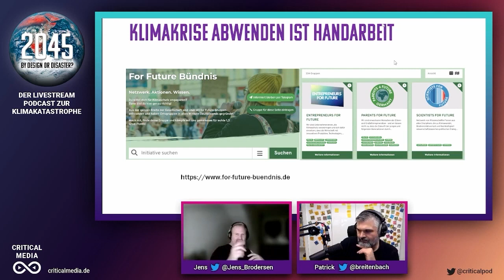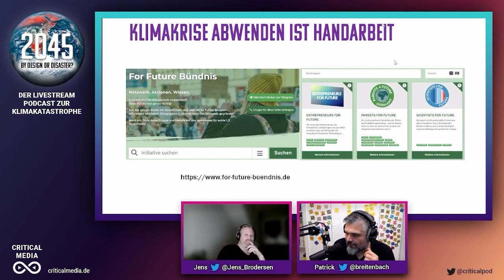For Future Bündnis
Wir sprechen über das For Future Bündnis